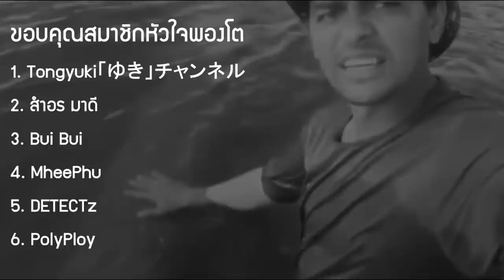คลิปสัตว์ประหลาดยักษ์กลางแม่น้ำ | มันคือตัวอะไร !?